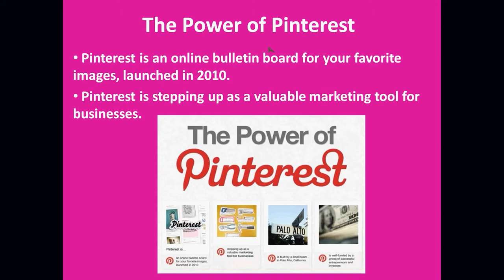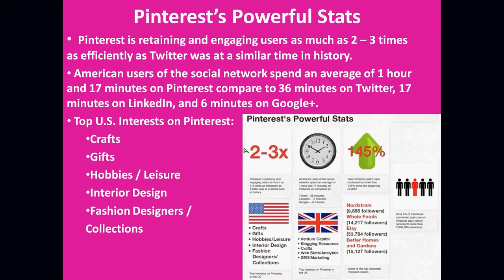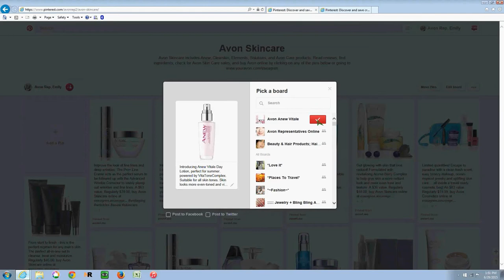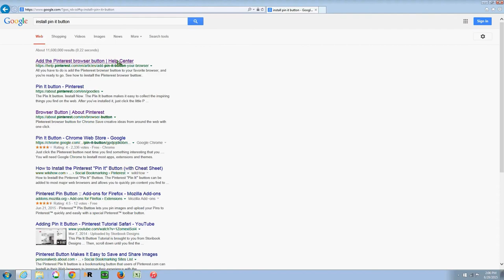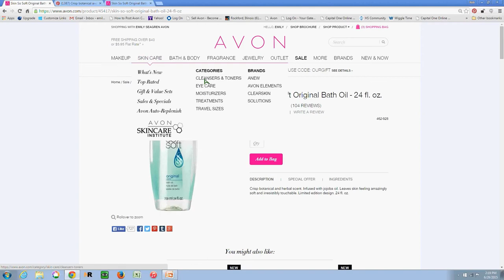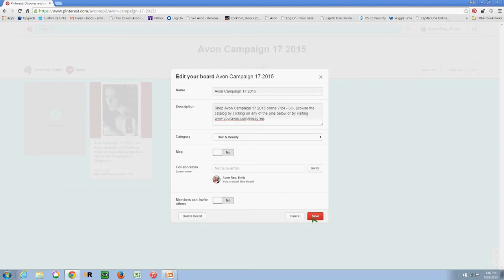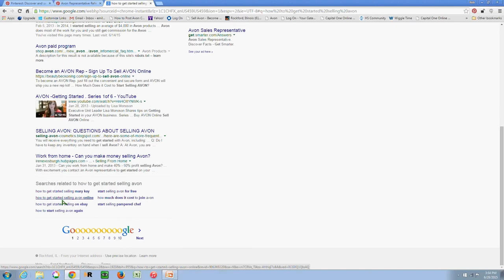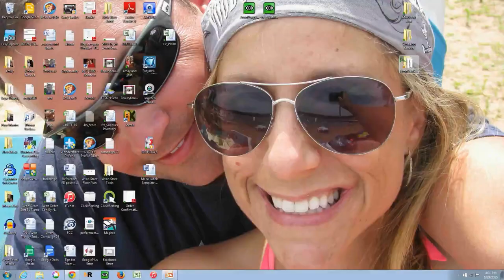All About Pinterest for your Avon Business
Did you know Pinterest has 322 million users and 60% of total Pinterest users are female (source So it is a perfect social media website to promote your Avon business since women are our target audience. Keep reading.

~ Emily Seagren
Wife, Mom, Entrepreneur, World Traveler, Local Business Owner, Beauty Blogger, Social Influencer

Street Cred:
Avon National Leader - Top 25 Team Sales Volume in the Nation
2018 Avon Spirit of Albee, 2015 Avon Woman of Enterprise
Avon Gold Leader, Avon President's Inner Circle

Become an Avon Rep - Join our Team - Free Sign up through End of 2020

Let’s Connect!